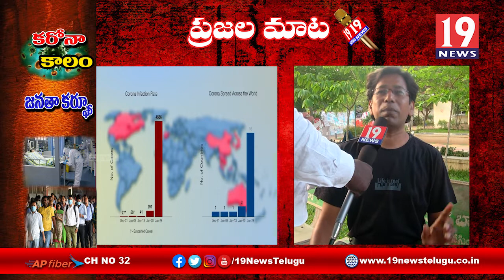కరోనా పై 19 న్యూస్ ప్రజల మాట || 19న్యూస్